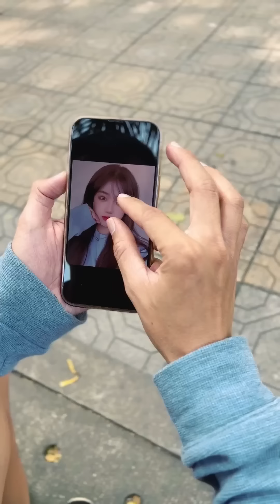Turn Off, Turn On The Toilet Prank My Friend 😝👋🏼 Linh Nhi